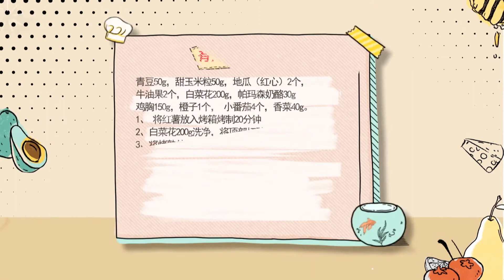🍛太省了吧！董又霖一條内褲穿12年，變灰色破洞也不補 | 拜托了 我饿 |綜劇安利社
谢谢大家对《拜托了 我饿》的喜欢与支持
我們會在每日的晚上七點更新，盡情期待吧~

《拜托了冰箱》特别版。冯提莫、何洛洛等艺人宅家真实冰箱大公开，远程求助冰箱厨师团教学做美食。一起云聚餐吧！